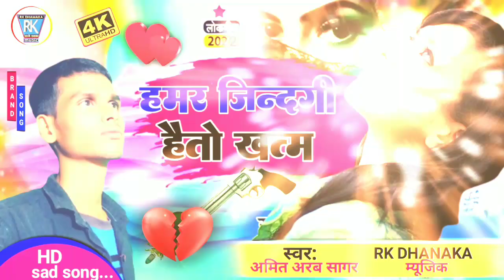हमर जिंदगी हैतो खत्म Amit_Arab Sagar ka || Dard Bhara sad song || humre Jindagi Hai To khatm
_______________जय माँ भगवती________________

► Album :-हमर जिंदगी हैतो खत्म
► Singer :- अमित अरब सागर
► Lyrics :- Ranjeet Raj
►Feat :-
► Company Chabutra Music
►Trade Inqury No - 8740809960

संगीत

गाना

हमर जिंदगी हैतो खत्म

कलाकार

लाइसेंस

आरके धमाका म्यूजिक